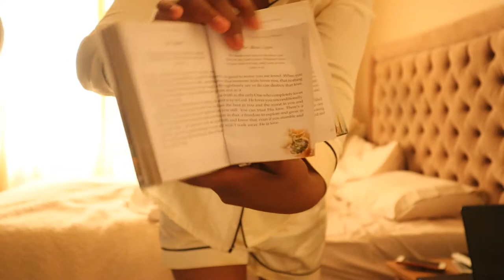Morning habits that will change your life || My morning routine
Thank you guys so much for checking out my morning routine, these are the first 5 things I do in the morning. It’s important to start your day with morning habits that will change your life for the better.